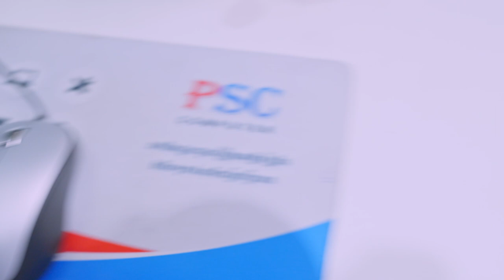កំពូលអ្នកអួត ប៉ះអ្នកអួត😃🤣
• ទាក់ទងយើងខ្ញុំតាមរយៈទូរស័ព្ទលេខ
• 𝗖𝗲𝗹𝗹𝗰𝗮𝗿𝗱   : 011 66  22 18 | 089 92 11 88 | 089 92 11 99
• 𝗦𝗺𝗮𝗿𝘁       : 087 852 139 | 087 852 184
• 𝗠𝗲𝘁𝗳𝗼𝗻𝗲   : 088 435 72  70